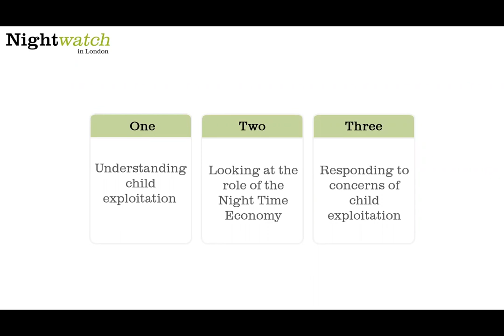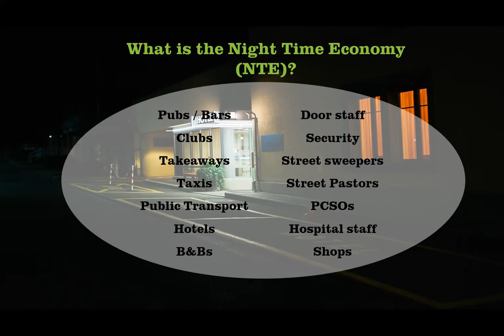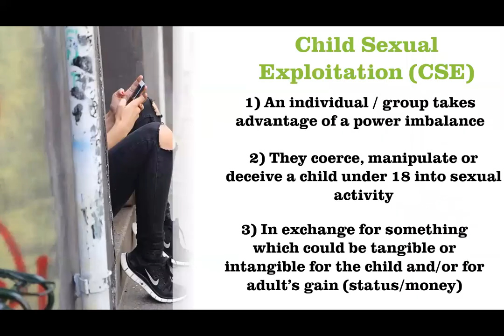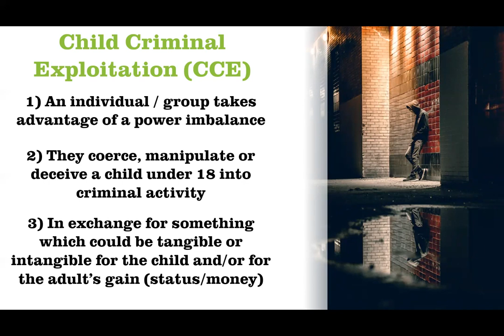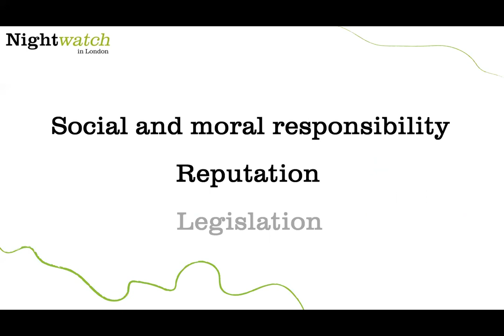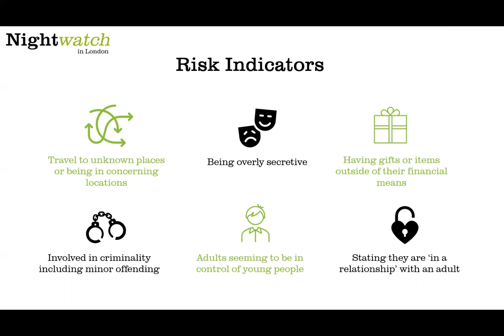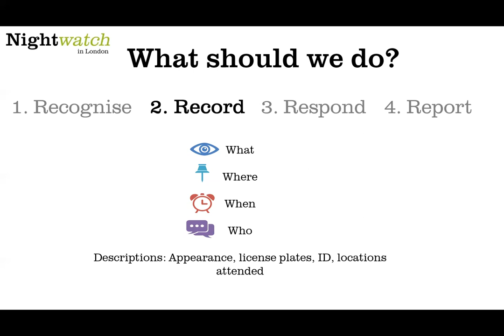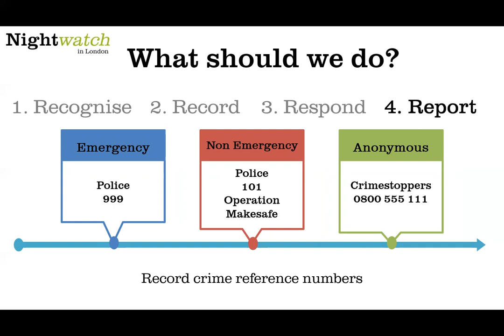Barnardo's Nightwatch - raising awareness of child exploitation within the night-time economy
Watch this 15 minute film developed by Barnardo's Nightwatch to raise awareness of child exploitation within the Night-time economy and what workers can do to spot the signs of child exploitation and how to respond.